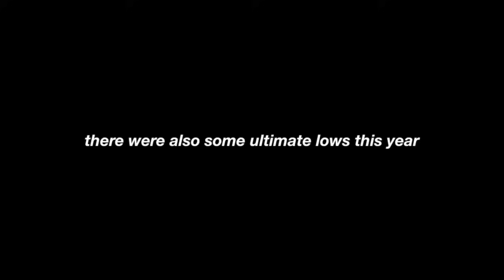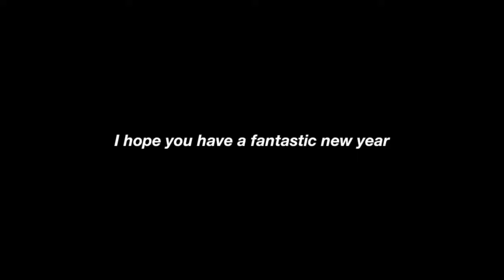2018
Dote: @kayleighmehrtens
code for $5 off: ZW7Z
Camera: Canon G7X Mark ii
Editing: iMovie on MacBook Air